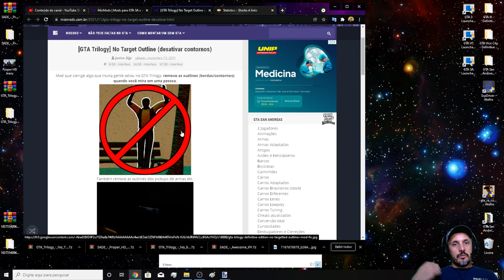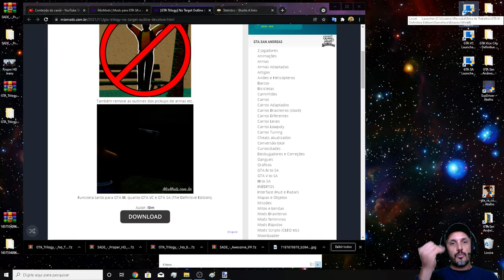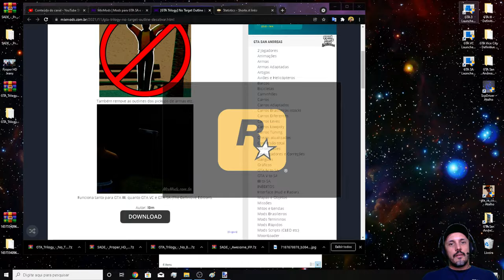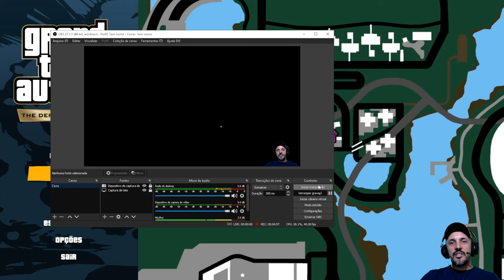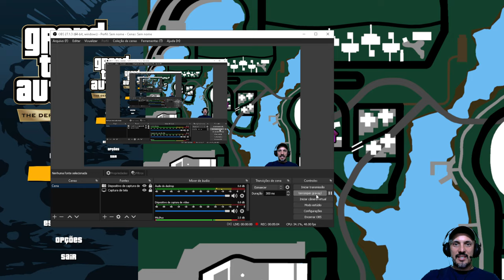GTA TRILOGY MOD No Target Outline (desativar contornos bordas branca ao mirar) GTA SA DE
Configurações do meu PC:
Sistema operacional: Windows 10 Pro 20H2 64Bits
placa mãe: GIGABYTE Z97X-Gaming G1 WIFI-BK
placa de vídeo: Gpu Gigabyte Gtx 1080 Ti 11gb Oc Gddr5x
processador: Core i7 4790k
memória: 4 x 8 gbs 2133mhz,(total 32 GBs) Corsair Vengance
cooler fan: Water Cooler Corsair H115i v2 Extreme Performance 280mm